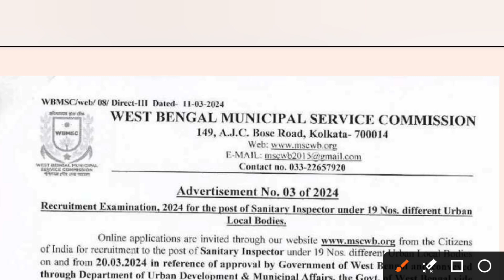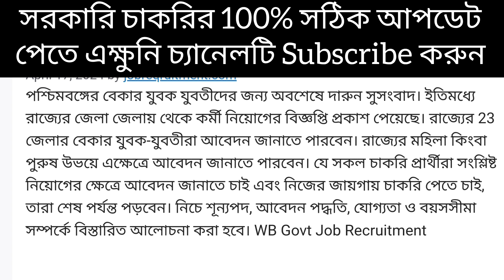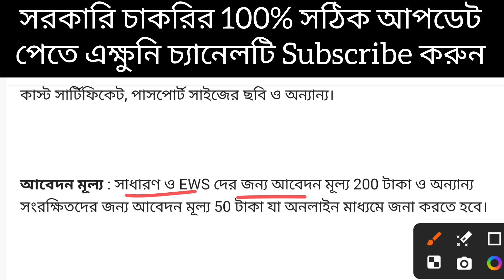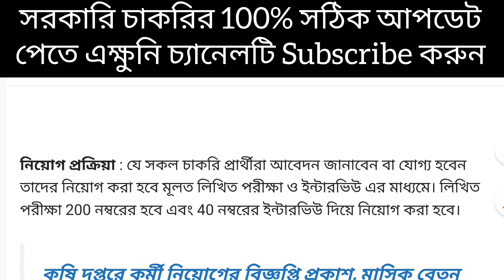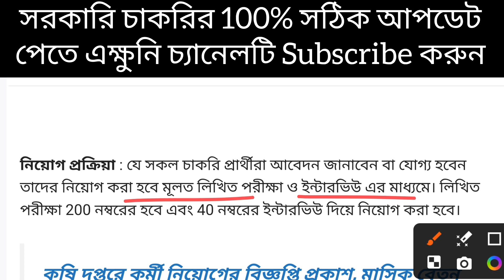🔥রাজ্যের প্রতিটা জেলায় জেলায় নিয়োগের বিজ্ঞপ্তি প্রকাশিত হলো যোগ্যতা উচ্চমাধ্যমিক পাস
🔥রাজ্যের প্রতিটা জেলায় জেলায় নিয়োগের বিজ্ঞপ্তি প্রকাশিত হলো যোগ্যতা উচ্চমাধ্যমিক পাস#wbmcc

( form এর নোটিশ  telegram group a peye jaben )
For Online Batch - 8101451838